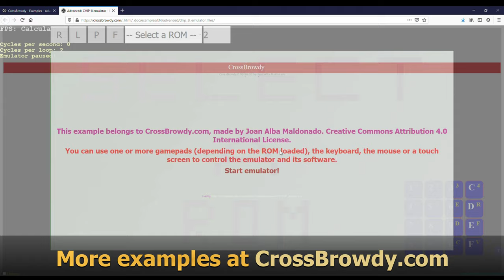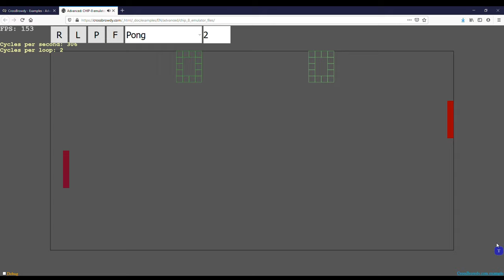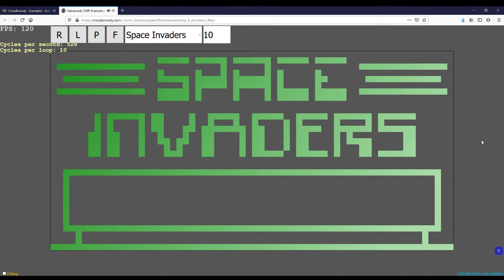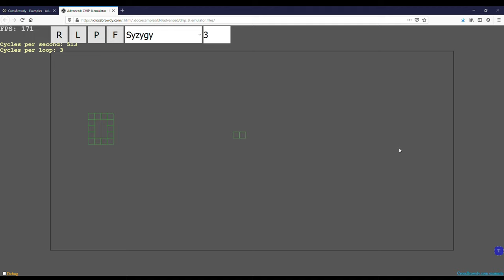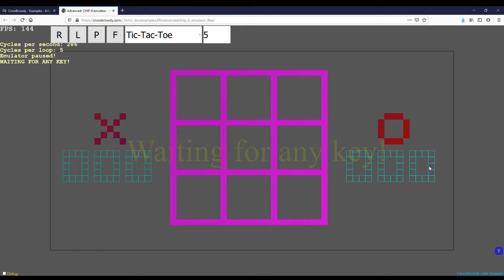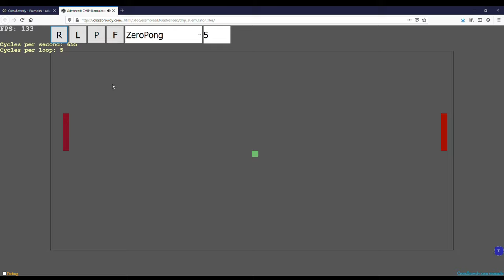CHIP-8 emulator example made with CrossBrowdy (JavaScript) (Windows 10)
Using a CHIP-8 emulator, which is an example made with CrossBrowdy framework (JavaScript), on a PC with Microsoft Windows 10.